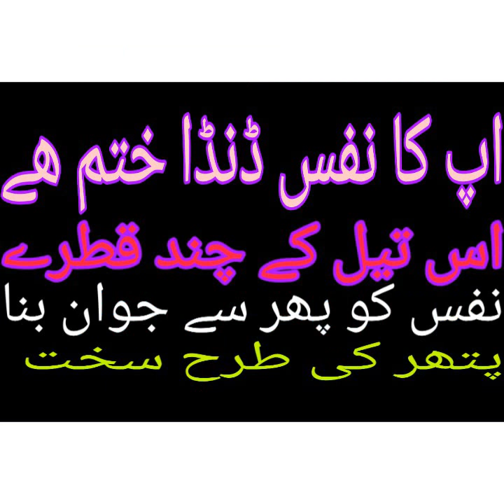نفس کو پتھر بنانے والا تیل کمزور ڈھیلے نفس والے استعمال کریں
Lun ko patar bana de ga ye nuskha